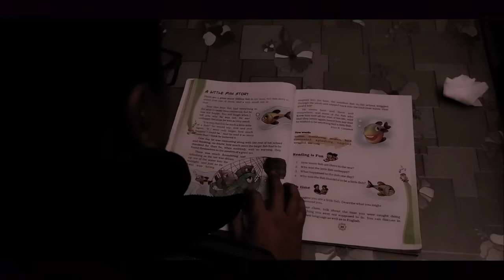Master Hranga (Reloaded) || Episode - 3